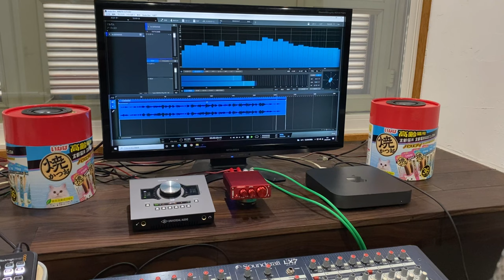極上の哀愁を奏でるコスパシステム8cmフルレンジとNobsound NS-13Gアンプの音をRCA44幻のリボンマイクで空気録音！岸洋子 ゆきゆきゆき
Nobsound NS-13G デジタル HiFi パワーアンプ ステレオ デスクトップオーディオアンプ トーンコントロール 200W

スピーカーユニット
マークオーディオ製 8cm フルレンジ・スピーカーユニット「CHN519」

スピーカー　BOX　新 忠篤先生の製作
　厚紙で出来た猫餌容器にマークオーディオ8ｃｍユニット　いなば 猫用おやつ 焼かつお 成猫用

アルバム名　岸洋子　全集
曲名　   ゆきゆきゆき

今回のレコーディング機材の紹介

RCA 44-BX Ribbon Microphone　ｘ１
真空管マイクロフォン　X2

アンペックス ミキサー　（真空管）
Western Electric　141　インプット618B

ケーブル
Western Electric

CD再生装置
Studio One 5 Professional　マスタリング機材で再生
オーディオインターフェース　Universal Audio 2192